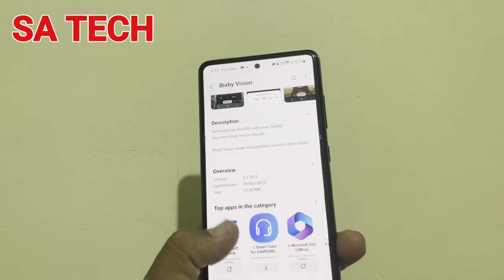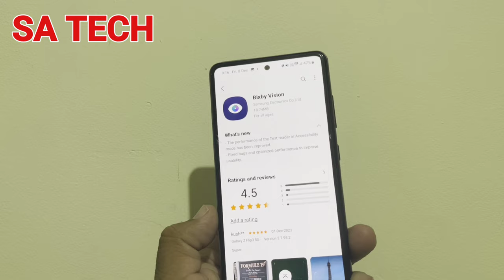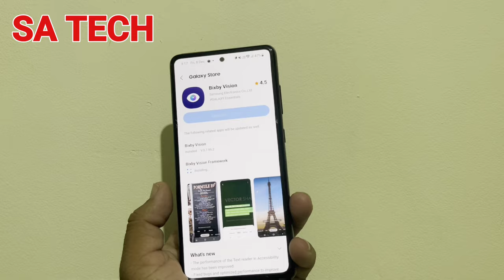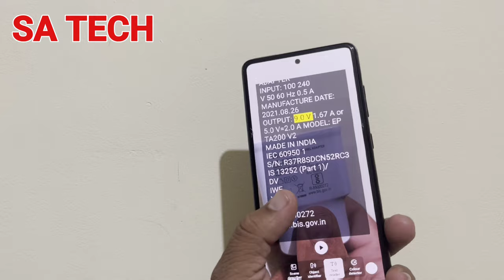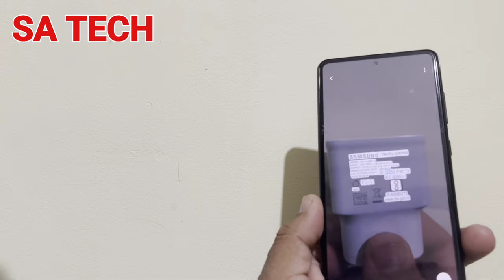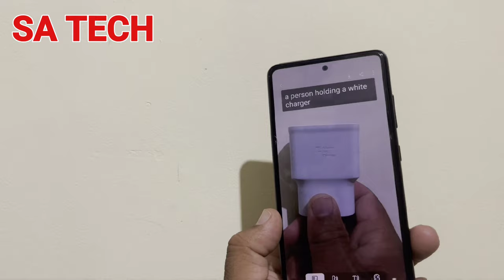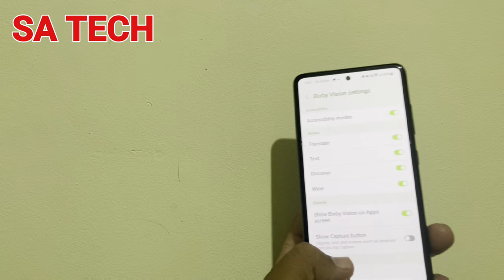Samsung Bixby Vision Update 2023 Everything You Need to Know, Samsung Bixby Vision New Update 2023